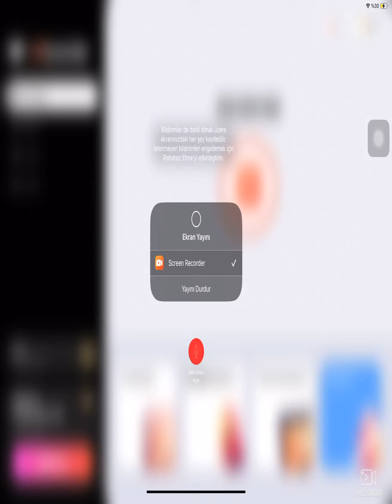19 Mayıs 2024